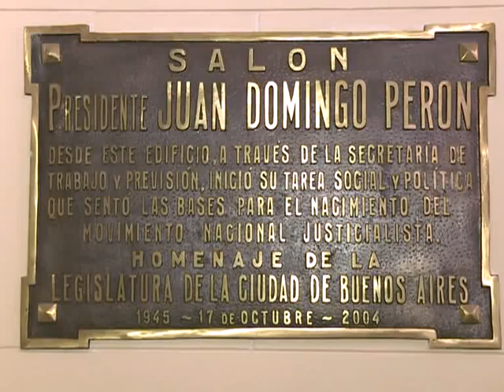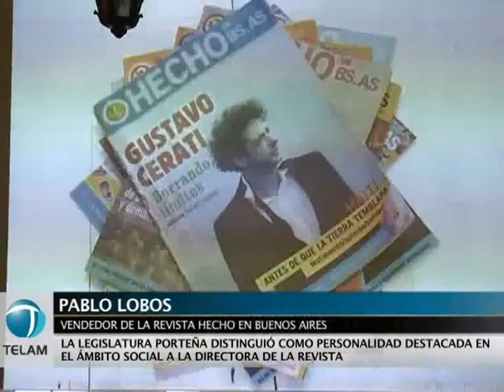Distinguen como Personalidad Destacada a la directora de la revista "Hecho En Buenos Aires"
Patricia Merkin, la directora de la revista "Hecho en Buenos Aires", fue declarada hoy por la Legislatura porteña como "Personalidad Destacada en el ámbito social".

El premio fue entregado a Merkin al considerar que fundó "una empresa social que fomenta la autogestión laboral de las personas que carecen de oportunidades, brindándoles una posibilidad concreta de obtener ingresos".

La distinción se entregó en el salón Perón de la Legislatura con la presencia de amigos de la homenajeada, así como de los vendedores callejeros de la revista y los diputados Gabriela Alegre, del Frente para la Victoria, y Francisco Quintana, del PRO, autores del proyecto que fue aprobado por unanimidad.

En rigor, Hecho en Buenos Aires es una empresa social que trabaja con personas en situación de calle y personas sin trabajo, ofreciéndoles un mecanismo de generación de un ingreso digno mediante la distribución de la revista que lleva el mismo nombre.

La revista comenzó a publicarse en junio de 2000, destinada a brindar una oportunidad de obtener un ingreso a personas en situación de calle y sin trabajo, a través de la autogestión, y todas aquellas personas que carecen de posibilidades.

La revista está escrita por periodistas profesionales, cubre temas de interés general, actualidad, entrevistas a artistas, líderes comunitarios y personalidades; así como enfoques sociales, arte y espectáculos.

Merkin agradeció la distinción y señaló: "El único objetivo que tenemos es promover oportunidades de inclusión a personas a quienes les han cerrado la puerta en la cara cientos de veces".

"El reconocimiento es también para los vendedores, que son los que patean la calle y los que siguen confiando en la revista como mecanismo de inclusión y porque ellos son quienes entienden que la mejor inversión es la dignidad", agregó.

Por su parte, Alegre aseguró que Hecho en Buenos Aires representa "un proyecto que saca de la exclusión y devuelve a la vida a muchas personas y por ello es absolutamente distinguible esa labor desde esta Legislatura".

"Su experiencia demuestra que las entidades de iniciativa social adquieren un papel de vital importancia en la definición, gestión e implementación de las políticas sociales, desde una perspectiva innovadora en la cual los sectores más vulnerables son sujetos de derecho y no de asistencia pública", remarcó.

Es que Hecho en Buenos Aires también brinda acceso a derivaciones, resolución de emergencia habitacional, prevención, consultorio jurídico, talleres de derechos humanos y ciudadanía, tramitación de DNI para contribuir al proceso de mejoramiento de la calidad de vida de los vendedores y sus familias.